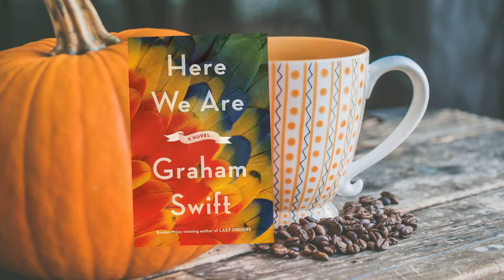New Fiction!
Every week we'll post new selections for you to enjoy!

All new material lists can be found in our new book area at the library!